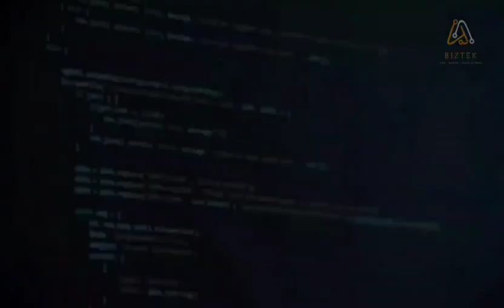TECHBIZ 24- Inter College symposium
Welcome you all for TECHBIZ 24 symposium organized by Department of Computer Science and Business Systems  in association with BIZTEK CSBS
Exciting prizes are waiting for you